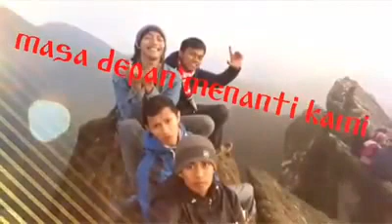Gunung Sibayak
Keindahan Alam dari Puncak Gunung Sibayak.